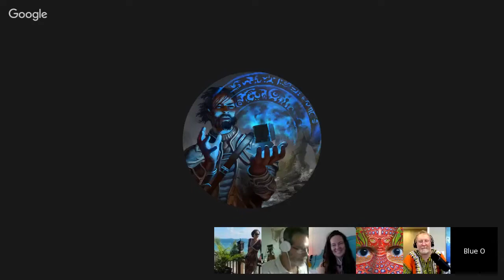Free Class Metaphysics Of Healing With Max Rempel. July 31, 2016